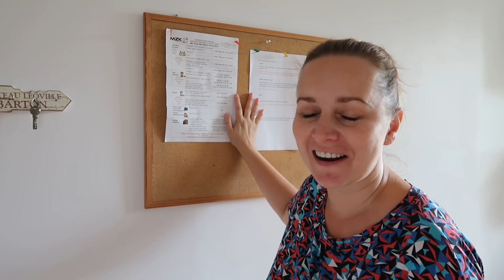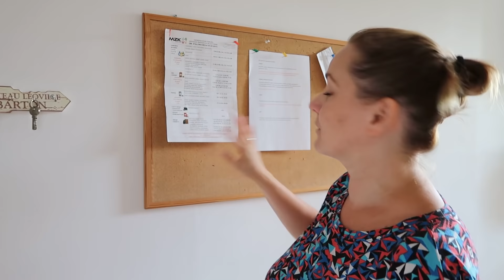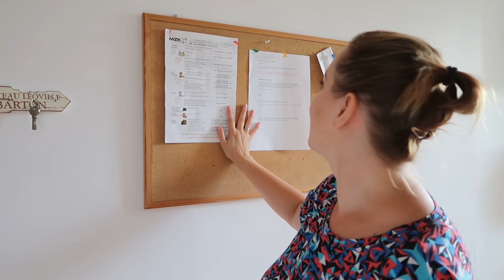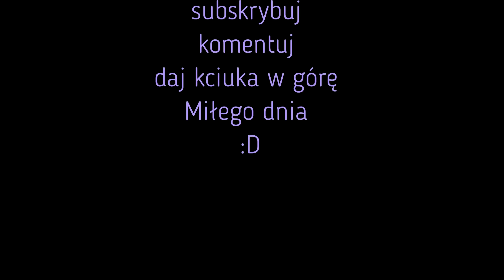Posprzątaj ze mną| Malowanie kuchni| Motywacyjne sprzątanie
Witajcie Moi Drodzy. Dzisiaj znowu odrobinę dawki motywacji do sprzątania :)
Kolejny raz mała metamorfoza, tym razem zajęliśmy się kuchnią :)
Miłego oglądania :)

Płyn do mycia okien:
szklanka wody
1\4 szklanki octu
2-3 "krople" płynu do mycia naczyń
2 "krople" nabłyszczacza do zmywarki (opcjonalnie)